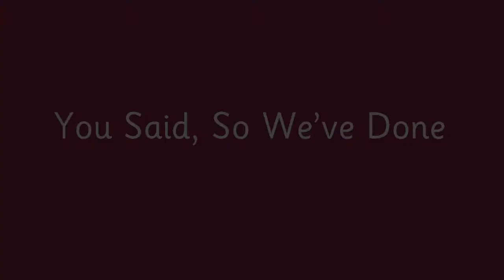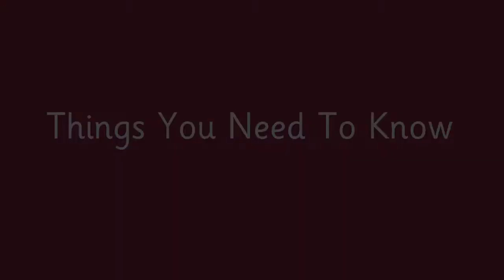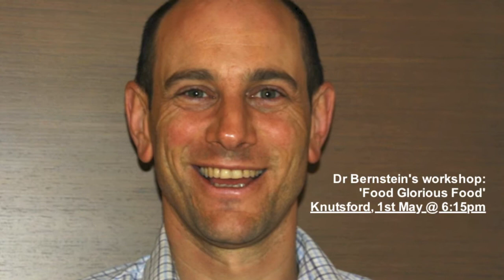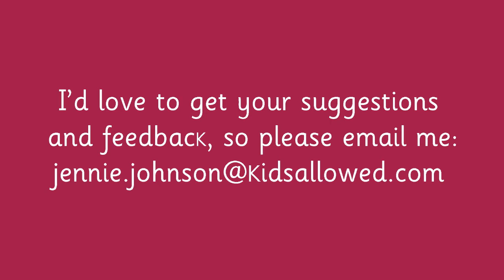Kids Allowed Parent Video Newsletter March 2014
Welcome to the Kids Allowed video newsletter, brought to you every month by our Founder and CEO Jennie Johnson.

Our March 2014 newsletter includes:

PART 1: You Said, So We've Done
- Parent workshop update - new sessions on Fridays @ 2:15pm
- Early drop-off & late pick-up update - new pricing
- Optional classes update - simplified process

PART 2: Things You Need To Know
- New spring menu live from 31st March
- Apprenticeship award win - CACHE
- Availability update - challenges at Christie Fields & Stockport

PART 3: Dates For Your Diary
- Toddler to pre-school transition Open Evenings w/c 31st March at all sites bar Stockport
- Dr Bernstein - new 'Food Glorious Food' session on 1st May at Knutsford
- Saturday Open Days - Knutsford & Macclesfield on 12th April,10am to 1pm. Cheadle Royal & Stockport on 26th April, 10am to 1pm

PART 4: And finally...
- We're reviewing our 'Parent Concierge' services and would love your thoughts and ideas

We'd love to get feedback on this latest video newsletter and your suggestions for content of future ones - drop an email to